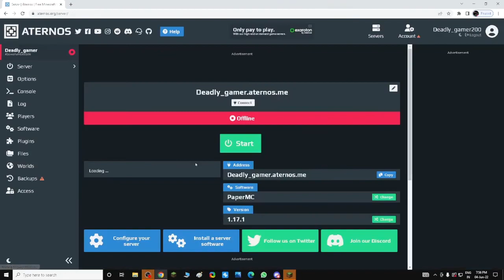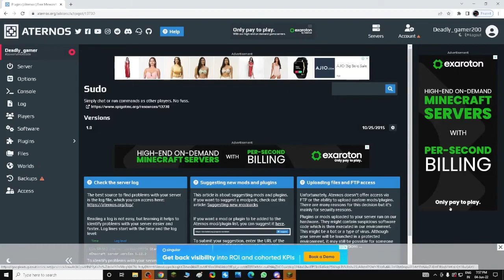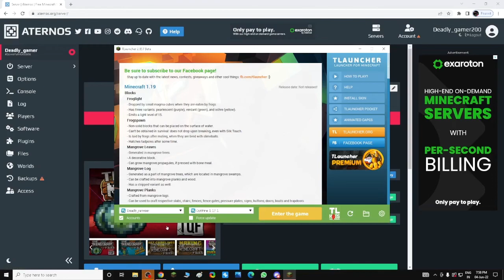TOP 3 Plugins For Aternos Server SMP | Deadly_gamer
Thanks a lot for choosing my video

Plugins name -
1 - Gsit
2 - EssentialsX
3 - Sudo

and agr aap log ko mere se baat karne ka man hai ya fir mere saath khelne ka man hai mere SMP me so please please make sure mera discord server aap log join karle
pls ise join karle and agr hamare discord pe 250+ members honge to mai bedrock edition wale players log ka ip and port and version reveal kar dunga so make sure join and subscribe the channel thanks you soo much again
for reading this borning lecture

is a use permitted by copyright statute